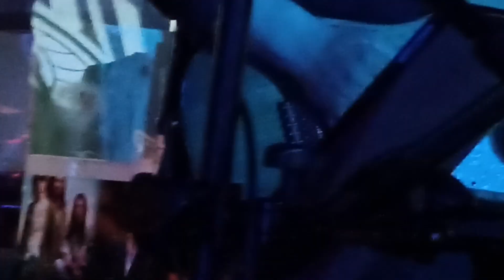Jim Brothers en directo en el Music Factory.